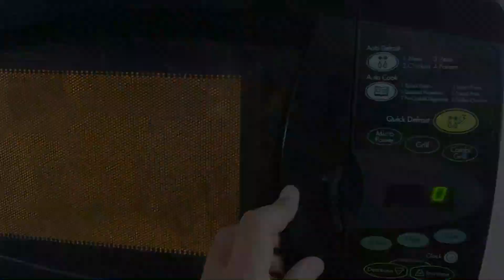Parth Youtuber bann gaya??? | My schedule during lockdown | My Home Workout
This Vlog is about Creativity of parth and routine during lockdown.